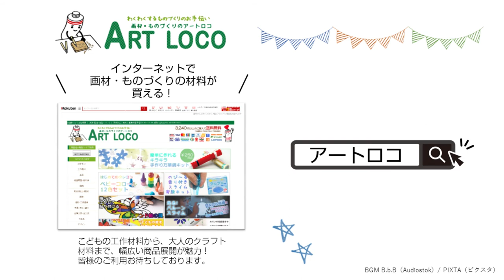【 ためしてみた 】 ターナー アイアンペイントを使って額縁を作ろう